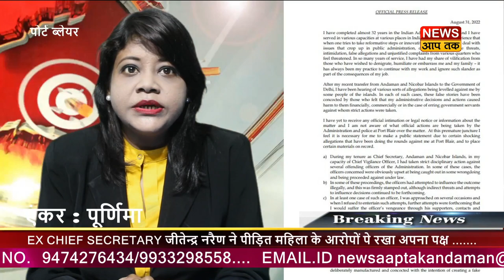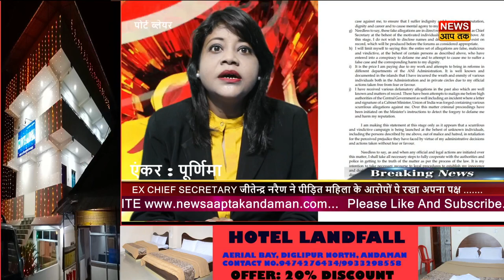EX CHIEF SECRETARY JITENDRA NARAIN NE PIDIT MAHILA KE AAROPON PAR RAKHA APNA PAKSH